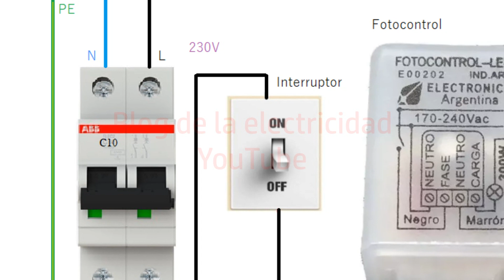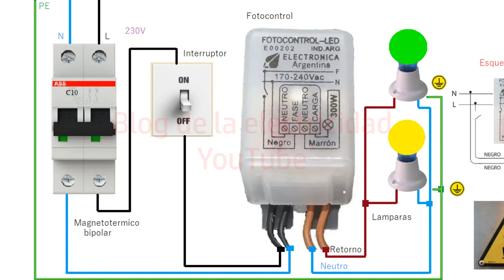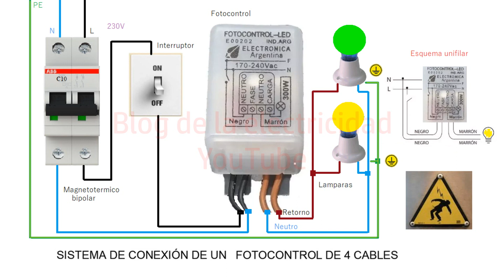Esquema sistema de conexión de un fotocontrol de 4 hilos A 230V